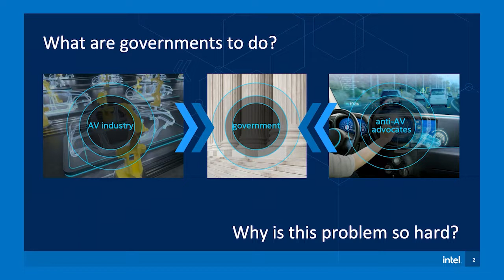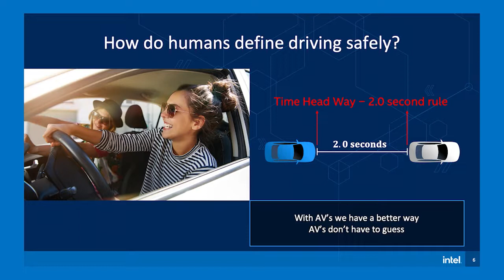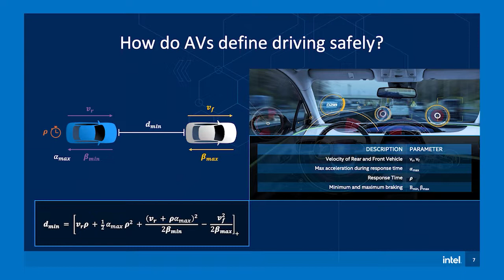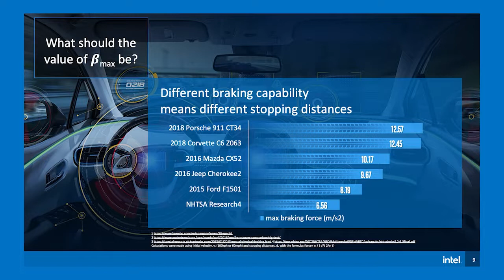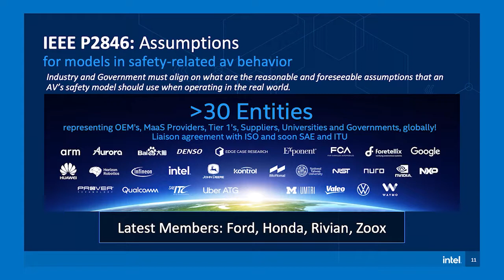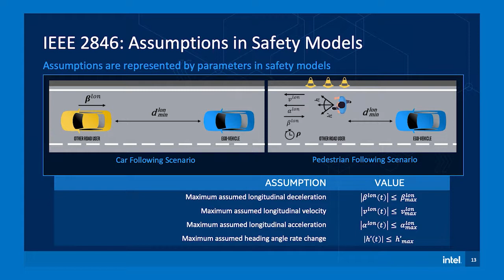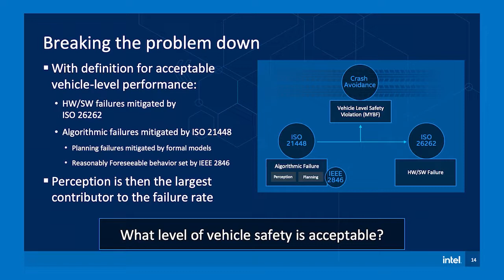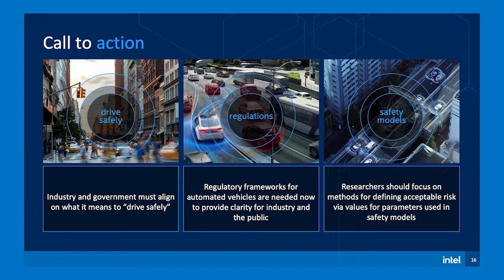Jack Weast: Paving a Path to Commercial Scale: The Intersection of Standards & Regulatory Frameworks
Mobileye Vice President for Autonomous Vehicle Standards (and Intel Fellow) Jack Weast talks about “Paving a Path to Commercial Scale” and fields questions about Mobileye's Responsibility-Sensitive Safety model (RSS) and “the intersection between standards and regulatory frameworks” at Reuters’ 2021 Car of the Future summit. (Courtesy of Reuters Events, shared with permission.)

00:00 Paving a Path to Commercial Scale
00:59 What it means to “drive safely”
06:53 Parameters and values
09:00 Industry standards can help
11:48 What level of vehicle safety is acceptable?
15:24 Call to action
16:10 Will 2046 include suggested values that regulators could consider?
17:15 Are safety models like RSS open to the industry?
18:25 When will IEEE P2826 be ready?
19:30 International agreement on what constitutes driving safely?

About Mobileye:
Mobileye's advanced driver assistance systems (ADAS) technology is deployed in more than 65 million vehicles today and is integrated into hundreds of new car models from the world's major automakers including Audi, BMW, FCA, General Motors, Honda, Hyundai, Kia, Nissan, Volkswagen, and more. Mobileye began with the vision of reducing vehicle collisions and resulting injuries and fatalities. Today, Mobileye makes one of the most advanced collision avoidance systems on the market, while working toward autonomous driving and the coming autonomous mobility-as-a-service (MaaS) revolution in road safety.